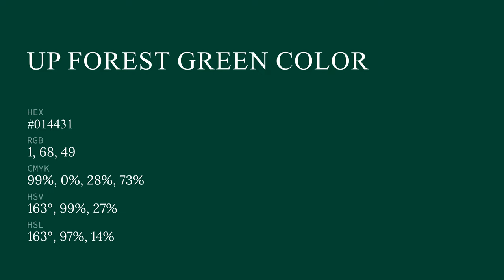UP Forest Green color #014431 hex color - Green color - Warm color 014431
What color is UP Forest Green ? #014431 hex color - Green color - Warm color 014431

Hex #014431 Color Code is also known as UP Forest Green color.